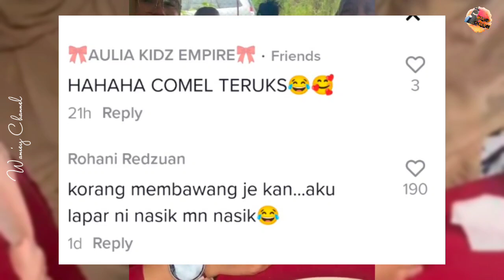"Eee, Mommy Nasyik mane?"-Gelagat Bud4k Perempuan Minta Nasi Undang Tawa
Kredit : teha